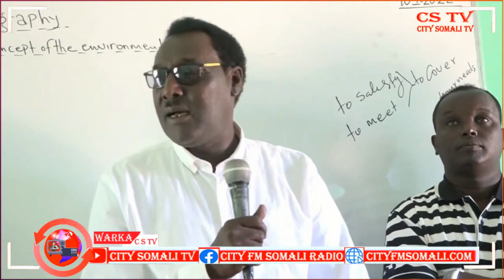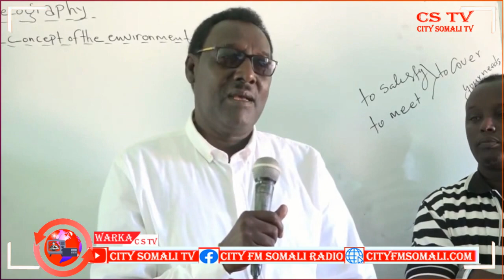Xuuraansiga Wararka Soomaaliya iyo Cawa Qodobada ugu waaweyn ee Soomaalida ayaan idin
Xuuraansiga Wararka Soomaaliya iyo Cawa Qodobada ugu waaweyn ee Soomaalida ayaan idin kugu soo gudbin doonaa.